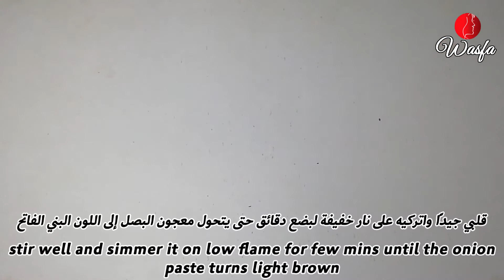MAKE ONION HAIR OIL for faster hair growth and stop hair fall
ONION OIL BENEFITS - It is rich in antibacterial properties that keep your scalp healthy and free from infection. It boosts the level of antioxidants to promotes hair growth. It helps to premature graying, delays gray hair and also treats dandruff. Onion stimulates your scalp and improves the circulation of blood. Onion is also rich content of sulfur it, which will nourish your hair follicles and prevents hair fall.  You can also use sesame oil or any other oil of your choice to make onion oil.

To make - Blend the onions to a paste and then add it to a saucepan with oil. You can use any other oil in place of coconut oil like sesame oil, avocado oil, etc. Simmer the oil on low flame until it turns to a light brown color ( Just simmer the onion until the juice gets infused into the oil, do not fry or overcook the onions) If you don't want to use direct heat then u can use a double boiler method to make the oil.

To use - You can use it as hair oil and also warm the oil slightly and massage it on your scalp and hair for 5-10 mins. Leave it on 30mins to an hour before you wash it off with a mild shampoo. Use twice a week.

ONION SMELL - onion oil does have a strong smell, to avoid the smell - Try to stain only the oil and no to get any onion paste into the oil when you strain the oil. Add in several drops of essential oil like lavender, rose, or orange essential oils to the onion oil. Essential oil is just optional, use it only if you have it. If you are pregnant do not use essential oil and also essential oil is not always entirely safe for children. You can add lemon juice to the oil before applying it on your hair to cut down on the smell.

You can also rinse your hair with diluted lemon juice or apple cider vinegar after hair wash to get rid of the smell.

Products - To keep your hair healthy, wash your hair with a natural, herbal shampoo or a shampoo bar with natural ingredients.

Shelf Life -  The oil can last for 4-6 weeks, but it may vary depending on your location and the temperature. The hotter it is, the shorter the shelf life, you can refrigerate it in an airtight container to extend its shelf life.

Caution - Always patch test before use.  If your skin is sensitive and you experience inflammation and discomfort, discontinue use. If you are pregnant do not use essential oil and also essential oil is not always entirely safe for children.